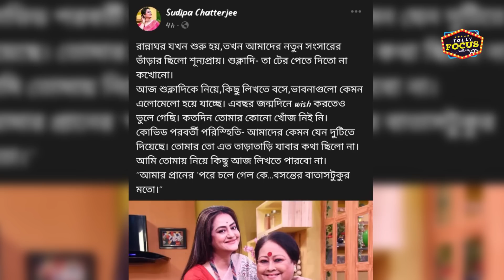প্রয়াত শুক্লা মুখোপাধ্যায় কে নিয়ে সুদীপার আফশোস | Sukla Mukhopadhyay | SudipaChatterjeeRannaghor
প্রয়াত শুক্লা মুখোপাধ্যায় কে নিয়ে সুদীপার আফশোষ | Sukla Mukhopadhyay | Sudipa Chatterjee | Rannaghor | Zee Bangla | Sudden demise